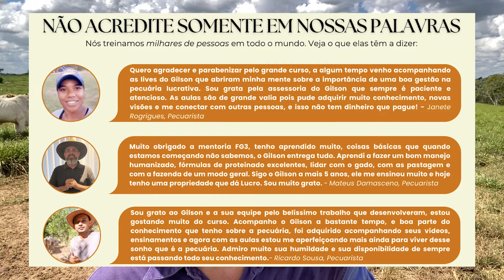APRENDA DE UMA VEZ POR TODAS COMO ENGORDAR O SEU GADO DE FORMA RÁPIDA E EFICIENTE!!!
NESTE CANAL VOCÊ ENCONTRA:
Dicas sobre o manejo racional, pastagem, controle de pragas, cuidados com cercas, currais, porteiras e etc; as diferenças da cultura nordestina e a rotina de uma família que saiu da cidade grande e fortaleceu suas raízes no campo.

Aprenda a criar gado com Gilson Oliveira, canal Vida na Fazenda e descubra como adquirir a sua própria terra, montar o seu rebanho, desenvolver uma criação de qualidade e conquistar a renda desejada ao trabalhar no campo.

Confira!!!